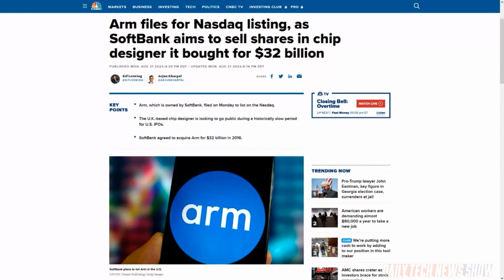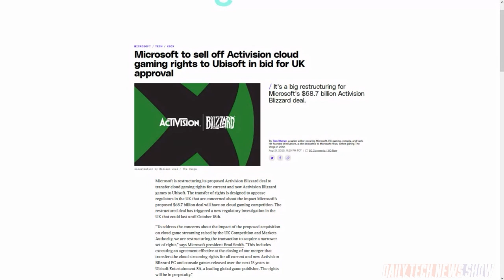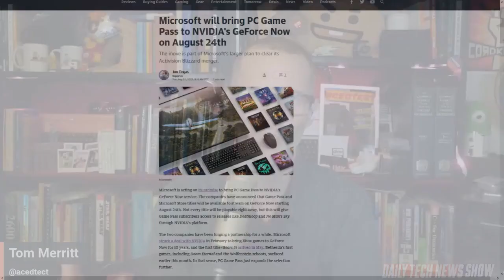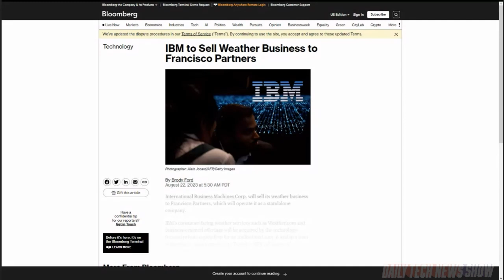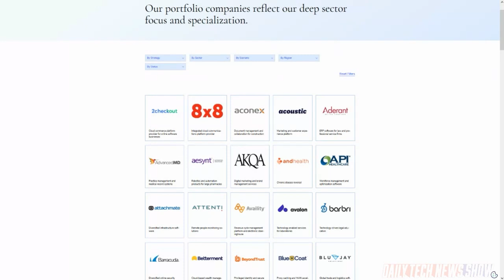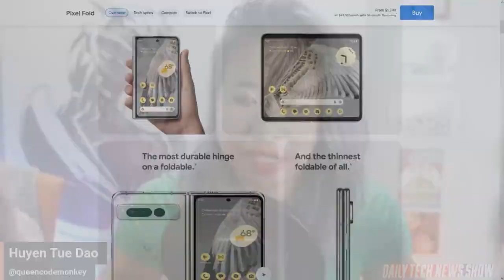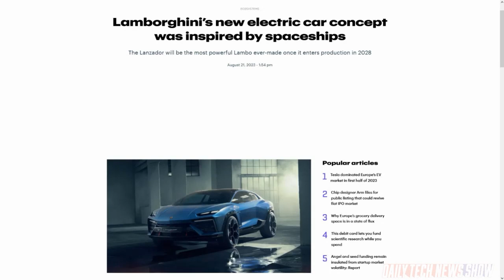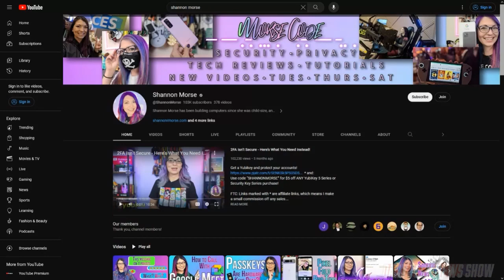Foldapalooza - DTNS 4588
We reveal details about Microsoft’s conversation with the UK’s competition watchdog about the Microsoft Activision-Blizzard merger. IBM announced it will sell its weather business The Weather Company to private equity firm Francisco Partners. And we have a Pixel Fold roundtable as Tom, Huyen and Shannon share their experiences with Google’s foldable smartphone.

Starring Tom Merritt, Sarah Lane, Shannon Morse, Huyen Tue Dao, Roger Chang, Joe.

Mailbag:

Today’s guest:
Huyen Tue Dao

Next guest:
Scott Johnson